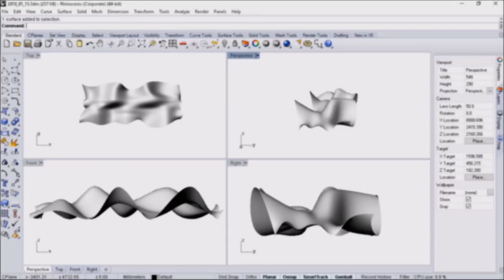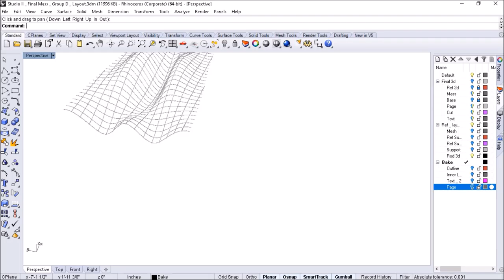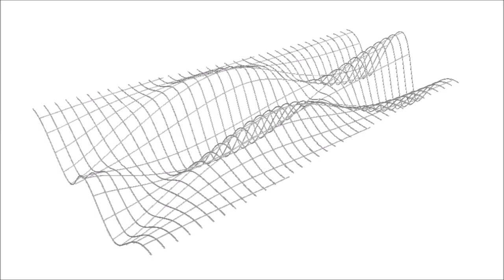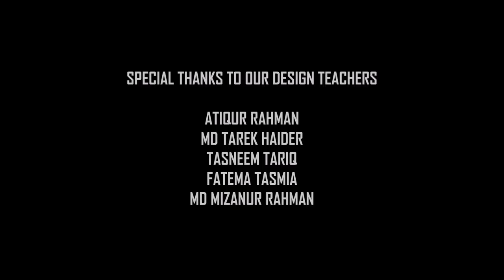UTILITARIAN ART | INSTALLATION | GROUP D | LEVEL-1, TERM-2 | BUET ARCHITECTURE, BATCH' 16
A SHORT DOCUMENTATION OF THE FINAL PROJECT OF LEVEL 1 TERM 2 WHICH DEALS WITH THE COMBINATION OF AESTHETICS AND FUNCTIONALITY. WE WERE REQUIRED TO MAKE A CURVI-LINEAR FREE STANDING SURFACE THAT HAD TO BE ERGONOMICALLY DESIGNED ACCORDING TO VARIOUS SITTING POSTURES OF HUMANS

GROUP MEMBERS:

PRITAM PRASAD BARUA
RIZWAN AHMED PROTTOY
FARDIN SAYEED
SREYASH NANDI
ABDULLAH AL- AZWAD
SUMAIYA TASNIM
NISHAT JAHAN ITU
SANJANA KABIR ANANDI
ANNE MYAT
NUSRAT REZA
SADIA HOSSAIN
TANIA RAHMAN

SPECIAL THANKS TO OUR DESIGN TEACHERS:
ATIQUR RAHMAN
MD TAREK HAIDER
TASNIM TARIQ
FATEMA TASMIA

AND SPECIAL PROJECT GUIDANCE FROM